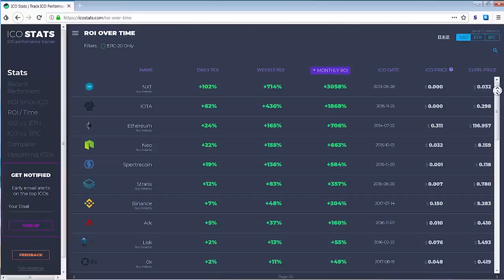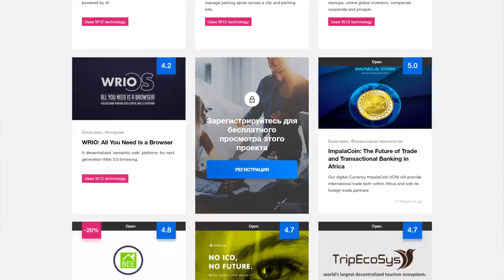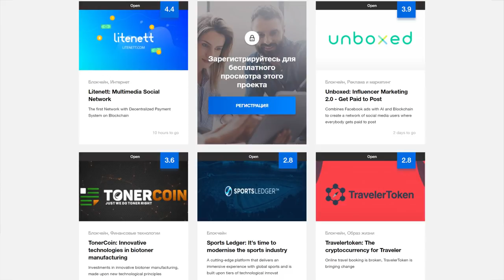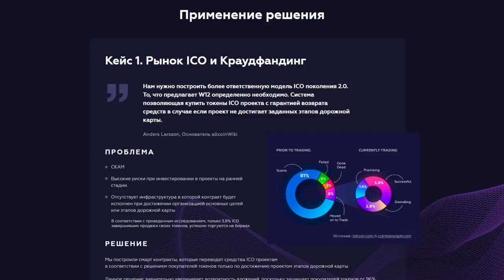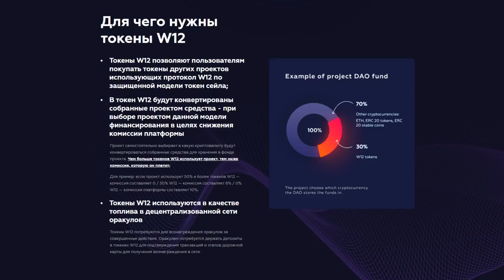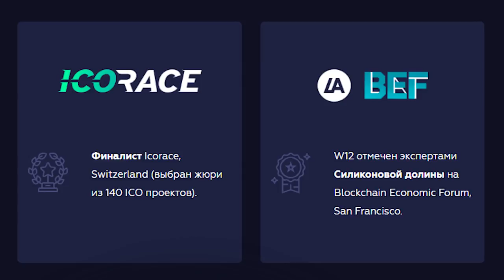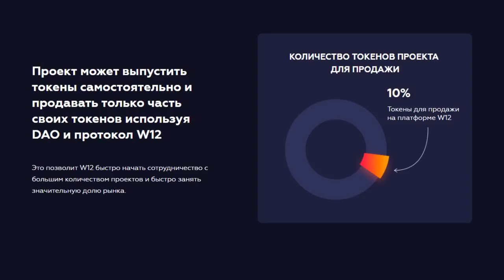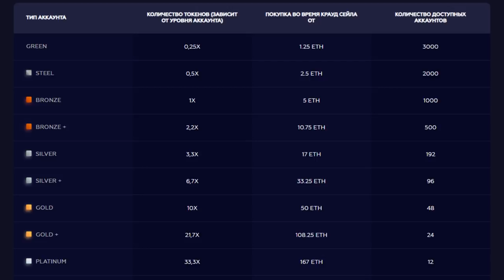На чем сделать больше 100% в уходящем 2018 / Арстайл /